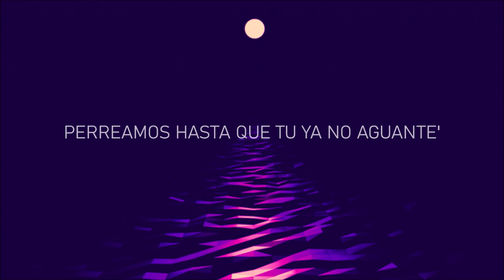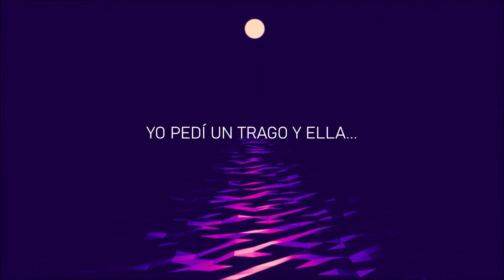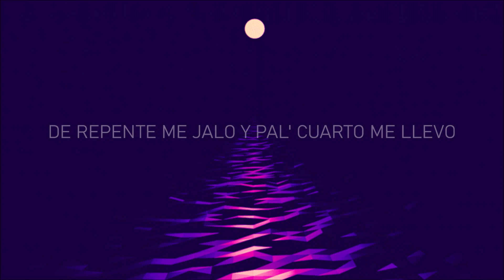Morado - J. Balvin (Letra)